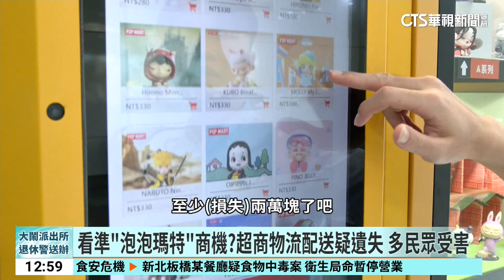鳳山多超商寄送「泡泡瑪特」不見？警：若偷竊將送辦｜華視新聞 20241017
中國潮流玩具品牌泡泡瑪特，公仔可賣到萬元，高雄有賣家透過超商寄出，卻不翼而飛，報案後才發現，原來受害的不只他，地點遍及鳳山區的三家門市，質疑是有心人鎖定下手；對此超商回應，將配合警方調查。